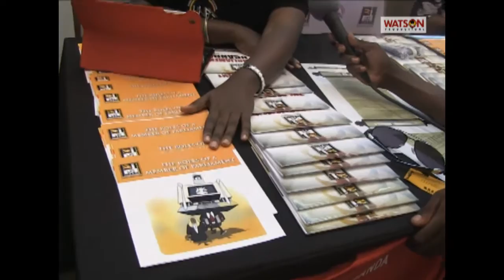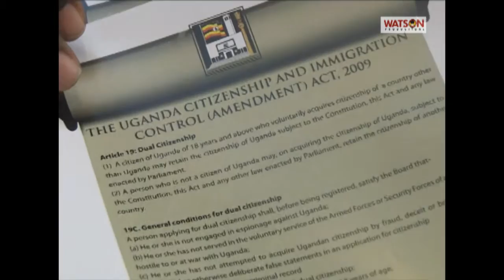UNAA Convention 2014 Part 3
More interesting Interviews & entertainment Videos that were covered during the 2014 UNAA Convention In San Diego. Don't Miss This Year's Convention In New Orleans. UNAA 2015 Sept 4th-6th . Register Now .